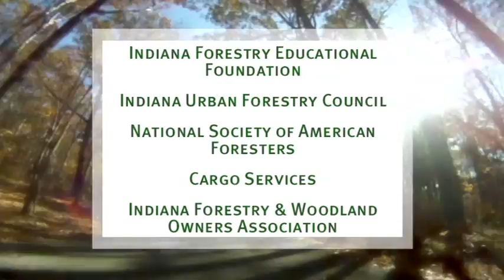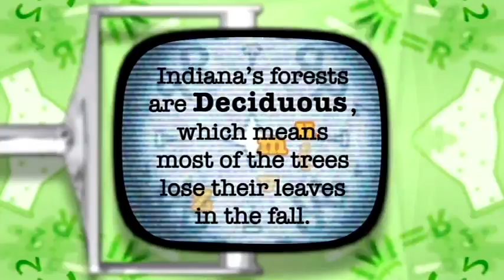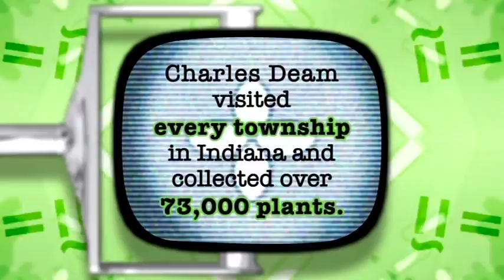Forests At Work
On this Indiana Expeditions special, Rick Crosslin investigates the way our forests are managed in Indiana. From the lab to the field, we see how a seedling with certain genetic traits can turn into a tree farm full of superior hardwood trees. And we follow foresters into the woodlands to learn about management practices and how these practices are helping Indiana make a great forest recovery.